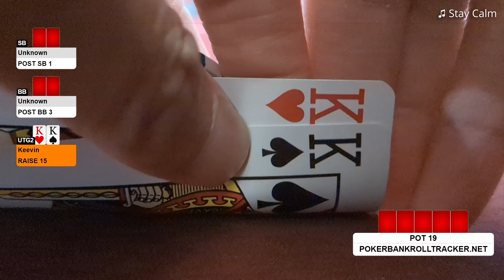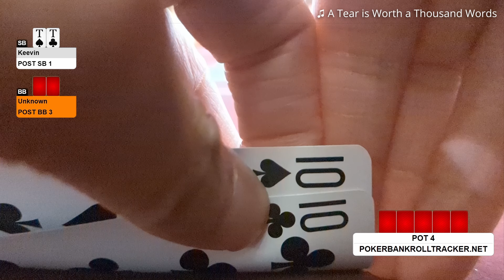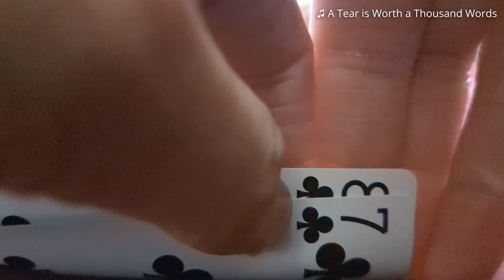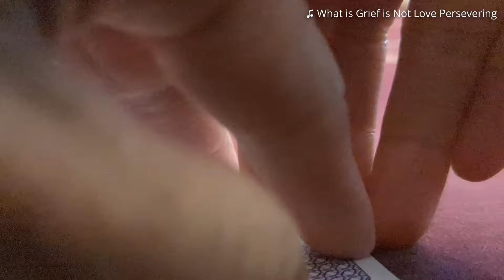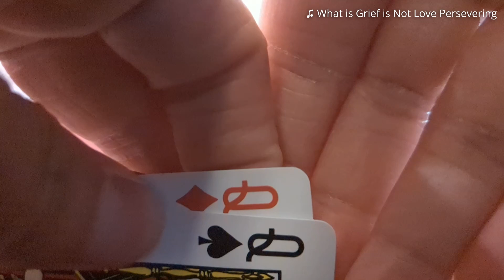I Defend the Dealer in an Argument BTW Dealer & Player - Bankroll Challenge Part 5 - Poker Vlog #31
00:00 - Intro
00:35 - Waiting for a 1/3 seat at Parq Vancouver
01:11 - Poker hands
08:48 - Table drama - Player argues with Dealer
11:49 - Poker hands continued
24:50 - Results and bankroll update